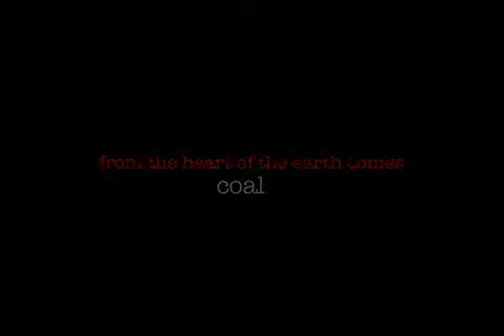The Coal Mafiaa Movie Trailer